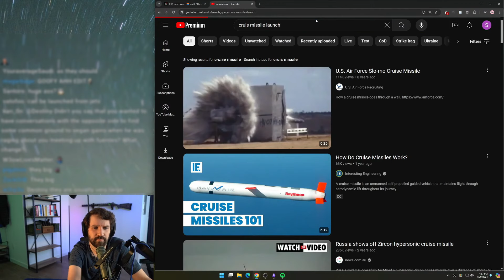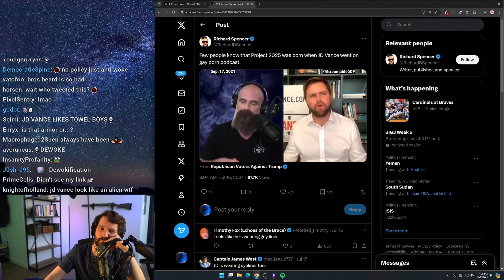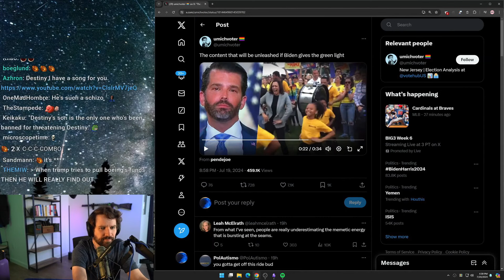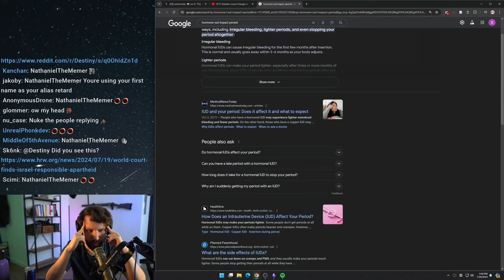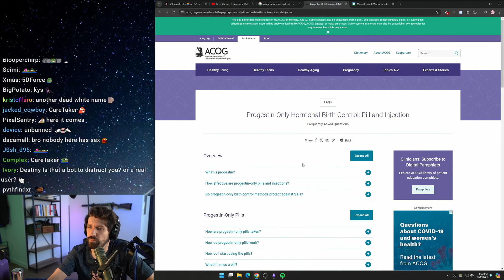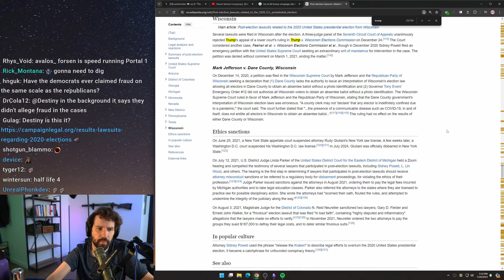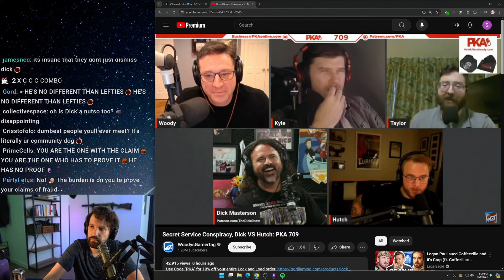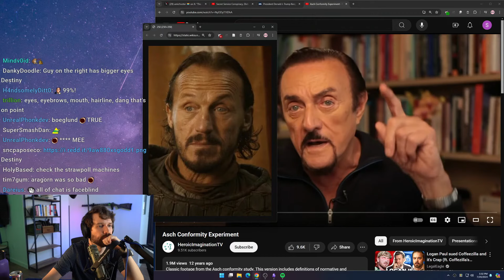Destiny Learns About Cruise Missiles, Abortions And Reacts To PKA